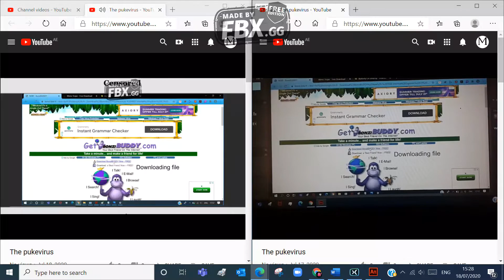The pukevirus original and reuploaded side by side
This is all my content

Gabby Magpili is my original channel

channel link

original link